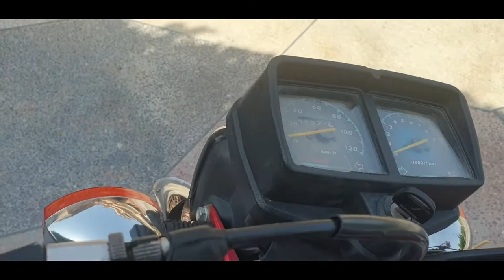riding legend bike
this vlog i missplace my bike key we get new one
talk about my bike  honda 125